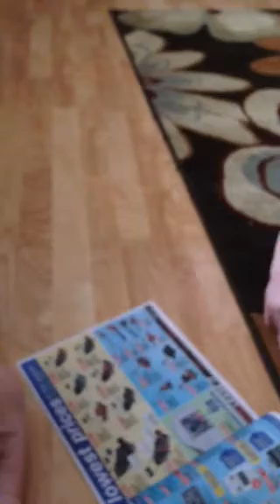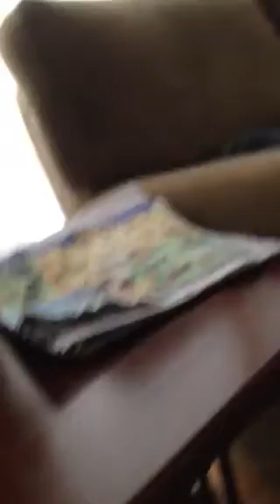4/3/14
Tractor shopping